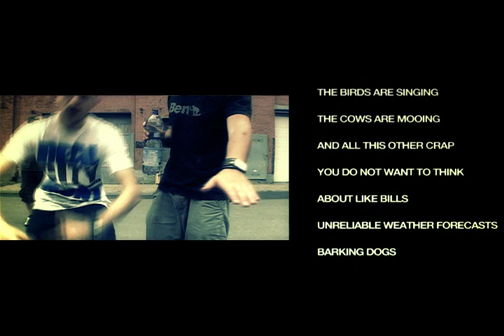The Jonesz - Guess What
from already-a-classic album "Season One" (available in Poland on Asfalt Records, in Japan on P-Vine). The Jonesz are Patr00 and Jesse Maxwell. You can purchase album here on both CD and double vinyl Produced by Sixteen Pads Film, written and directed by: Piotr Czarnecki, Pawel Falkowski, Patryk Antoniewicz, Jesse Maxwell, camera: Piotr Czarnecki, Pawel Falkowski, Patryk Antoniewicz. Edited by Patryk Antoniewicz.